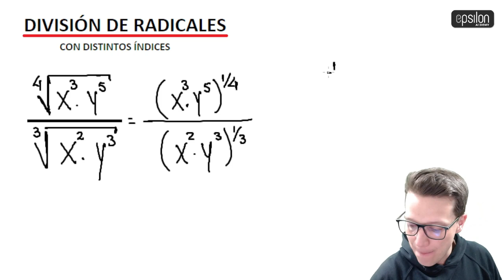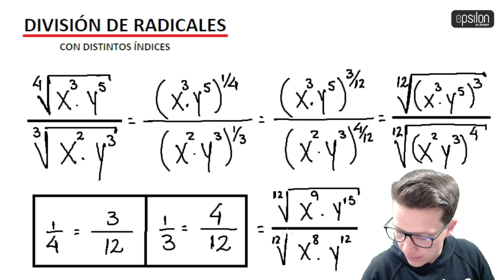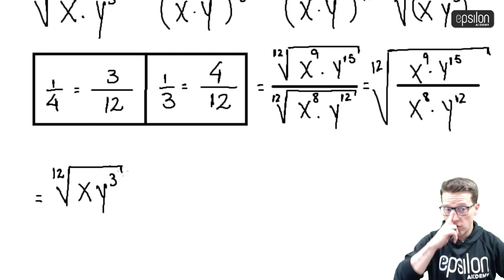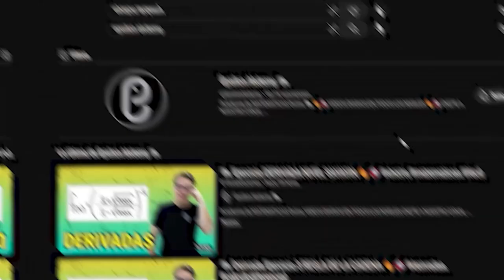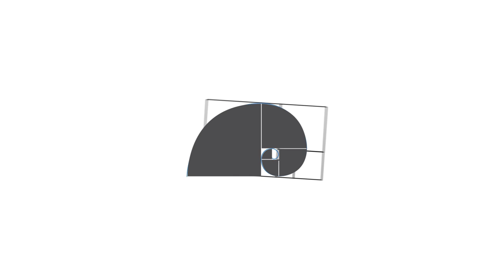🐘 División de radicales de DISTINTOS ÍNDICES 🔥🚀